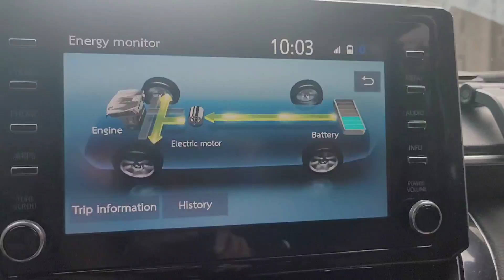WHAT HAPPENS WHEN A COROLLA CROSS HYBRID GOES INTO WATER | TOYOTA HYBRID FLOOD TEST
What happens when a Toyota Corolla Cross Hybrid goes into water. We have tested if Corolla Cross Hybrid can traverse the flooded street of Metro Manila

Corolla cross flood test, water test, baha, hybrid flood test, corolla cross hybrid sa baha, water depth, flooded, hybrid flood test, toyota hybrid in water